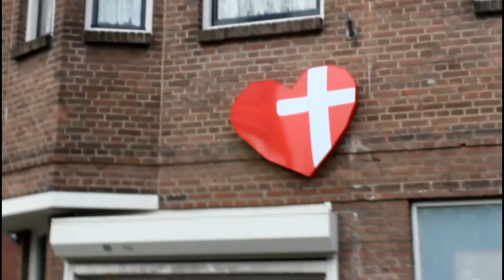Kringloopwinkel De Nieuwe Hoop een jaar open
Precies een jaar geleden is de Nieuwe Hoop in Dordrecht geopend.
De eerste 100 bezoekers ontvingen een waardebon van 10 euro.